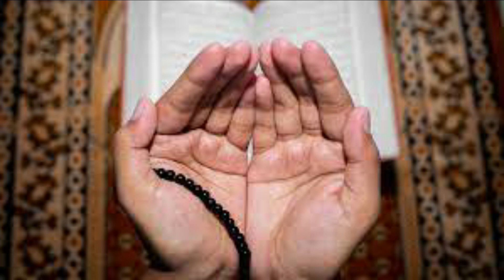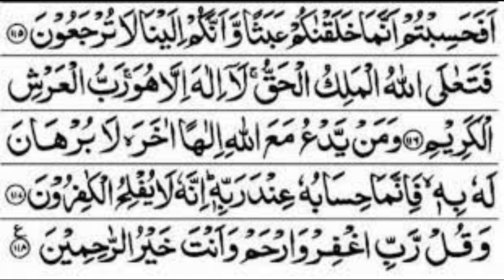Amal of 4 Ayaat to Change Life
In this video amal of last 4 ayaat is explained to change life and increase wealth.